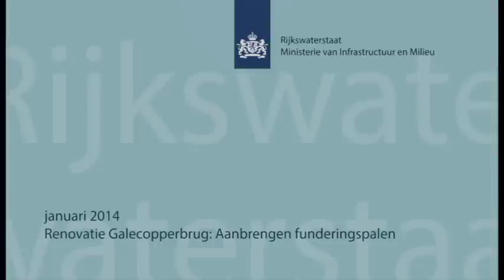Renovatie Galecopperbrug - aanbrengen funderingspalen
Tot eind 2015 renoveeerden Rijkswaterstaat en Combinatie Galecom de Galecopperbrug, onderdeel van de A12 over het Amsterdam-Rijnkanaal bij Utrecht.